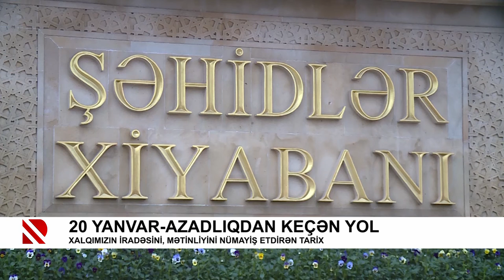20 Yanvar-Azadlıqdan keçən yol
Xalqımızın iradəsini, mətinliyini nümayiş etdirən tarix